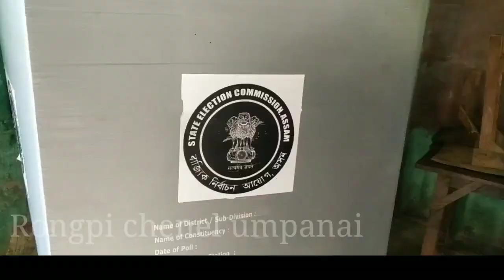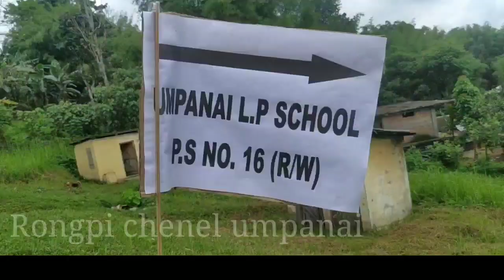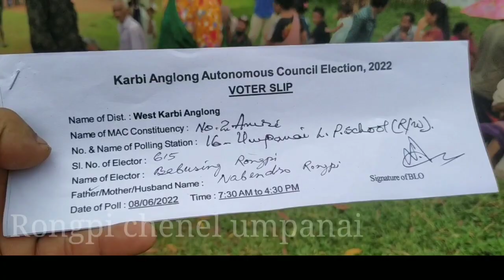KAAC M A C ELECTION IN AMRI UMPANAI LP PS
and viw My chenel💕💕 💐🙏🇮🇳
N C S Sameer 💕💕👍